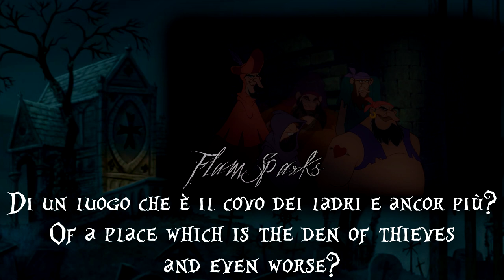The Court of Miracles (Italian) Lyrics & Translation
Keeping kindling my obsession for THoND (which means that more is to come) ^-^

Title: La corte dei miracoli (The court of miracles)
Clopin: Carlo Ragone
Febo (Phœbus): Roberto Pedicini
Quasimodo: Massimo Ranieri
Esmeralda: Mietta

*0:58 - the word "forcazione" doesn't really exist in Italian the way it's shown here, but it's an evident recall to the word "forca" (="gallows"). Besides, the word "biforcazione" does exist instead and means "fork" (talking about crossroads).